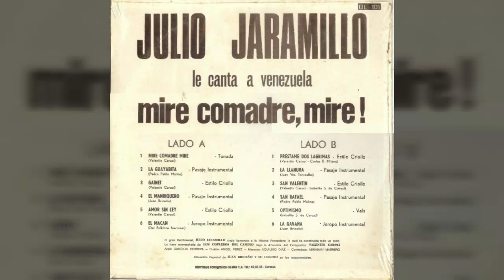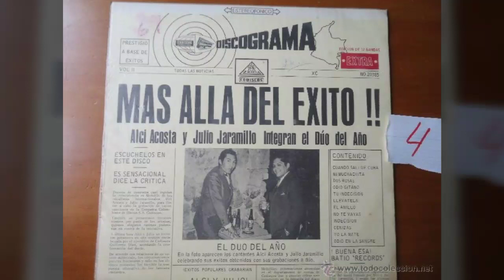Julio Jaramillo - Seguiré Bebiendo [Audio Oficial]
De Nuevo Con Más Éxitos Del Ruiseñor De América.

📀Lon Play {Solo Para Coleccionistas }

📝Letra:

Yo tenía un amor tan sincero y un día sin pensar me abandono creyendo ser amor era un malevo  de ese modo esa mujer me abandonó.

De hoy en adelante seguiré bebiendo con el trago se olvida a esa mujer sirva vino no crea que estoy sufriendo que algun día la veré yo padecer.

Y no quiero volverme a enamorarme pensando en la traición de esa mujer o que vaya por ella a encarcelarme o por su amor  vaya padecer.

Pero ese hombre creyendo querido pasó con ella burlándose de mí, quise matarlo sintiendome  ofendido saque el puñal pero a mi madre vi.

♊♊♊Joséph Anthony♊♊♊